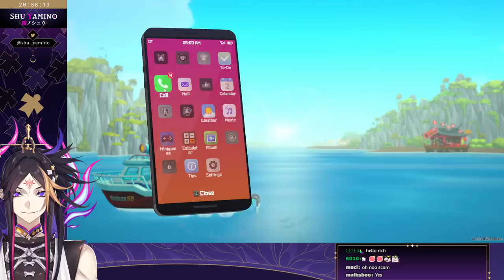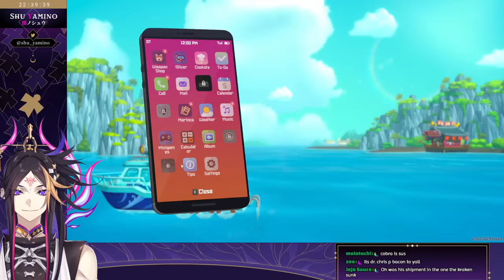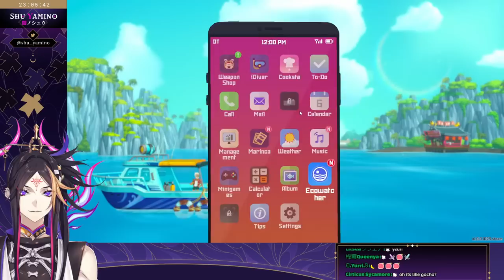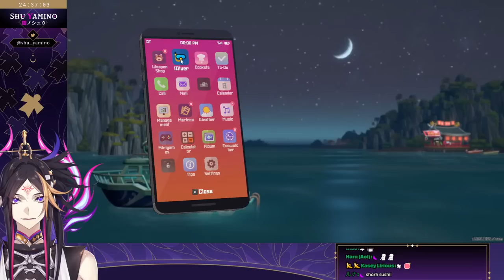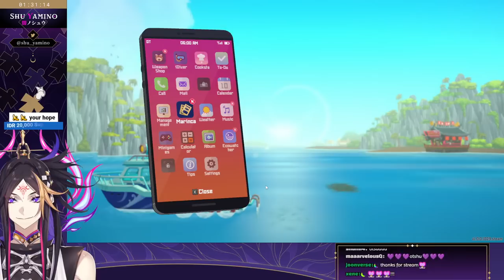Dave the Diver!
Chat Rules 👟
1. I play games weirdly sometimes
2. So don't backseat me to do the correct thing
3. Thanks
4. Also follow basic rules that others follow
5. Thanks

Hashtags 👟
General
Live Tag
Art
Memes
Clips
Stream Assets
Thumbnails
NSFW
Cosplay Tag

... and me!